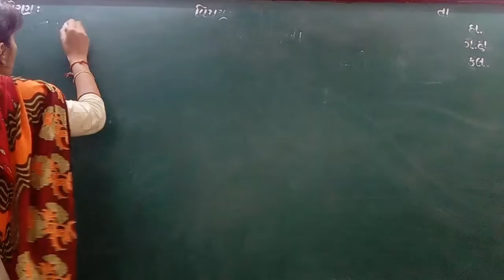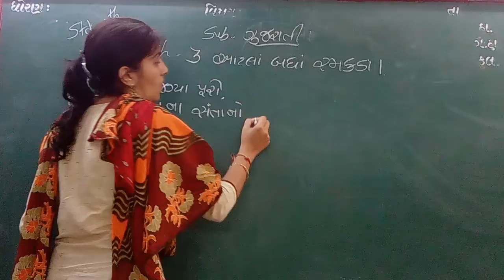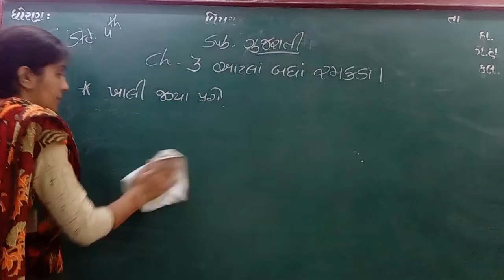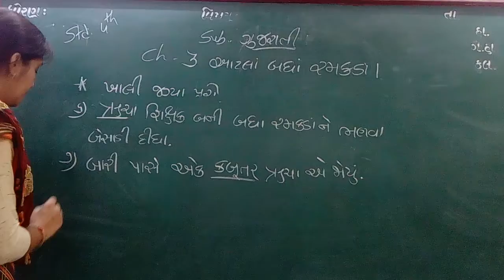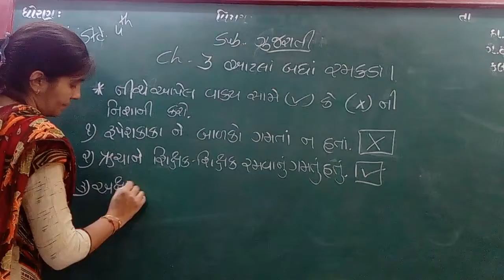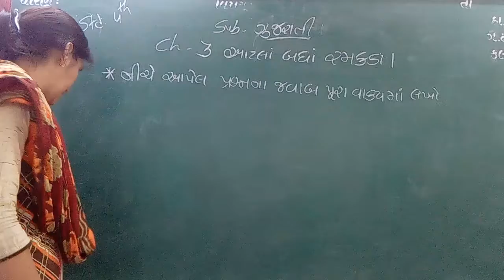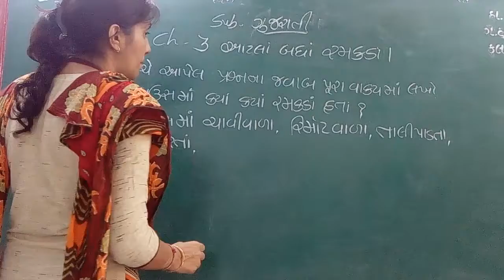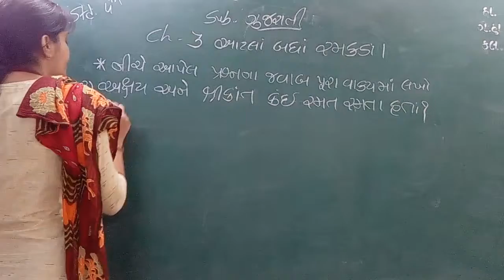ENG MED STD 4 SUB GUJ CH 3 P 2